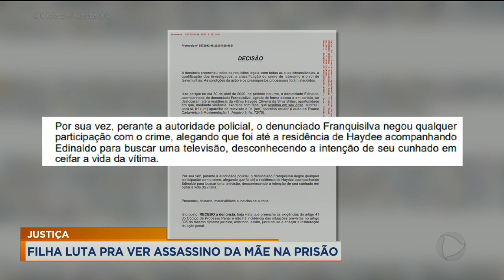JUSTIÇA: FILHA LUTA PRA VER ASSASSINO DA MÃE NA PRISÃO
EM ABRIL DO ANO PASSADO, A MÃE DA CAMILLA FOI MORTA POR DOIS HOMENS. QUE QUERIAM ROUBAR UMA TELEVISÃO E UM CELULAR, PARA PAGAR UMA DÍVIDA DO TRÁFICO. FORAM DEZ MESES DE ESPERA, ATÉ VER A DUPLA PRESA. MAS NA ÚLTIMA SEMANA, UMA NOTÍCIA DEIXOU A FAMÍLIA DA VÍTIMA REVOLTA, É QUE UM DOS ENVOLVIDOS CONSEGUIU UM ALVARÁ DE SOLTURA. AGORA, CAMILLA LUTA PARA QUE ESSE ASSASSINO VOLTE PARA CADEIA.